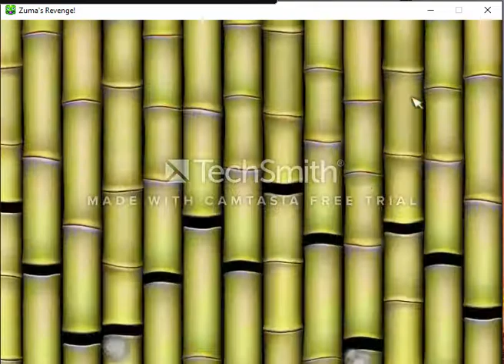let's play zuma s revenge#6-blad audio